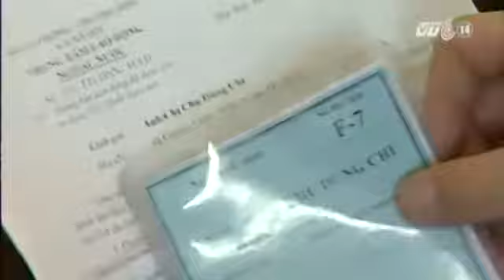Lao Động Đi Đài Loan Làm Việc Được Tăng Lương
(Nguồn: VTC14) Lao động đi Đài Loan làm việc được tăng lương